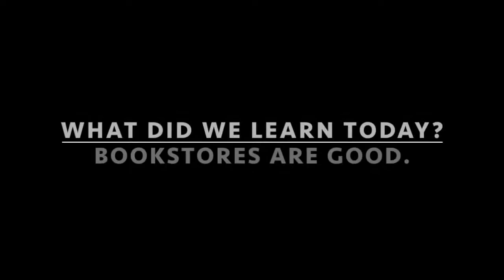7 DAYS to DIE - Lesson 9: Lootin' the Bookstore - Xbox One - Let's Play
7 DAYS TO DIE

Developer: The Fun Pimps
Publishers: Telltale Games, The Fun Pimps

I've been looking forward to this game for quite some time! I hope you'll join me as I play--no matter how badly.

High school lockers by Clemens v. Vogelsang
Image was clipped